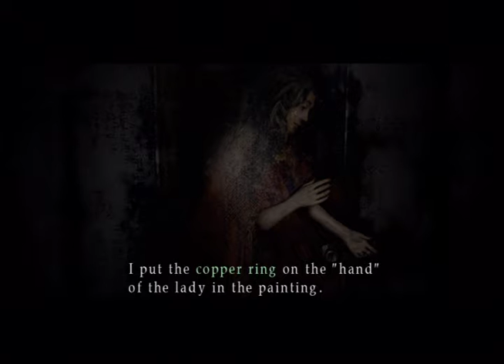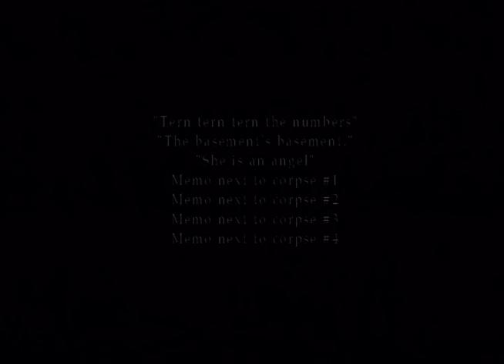We Found Maria Now Lets Cry (#8 Silent Hill 2)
Bruce wonders the new formation of the old Silent Hill Hospital. With Maria. WHY DID WE GET HER!?!?!